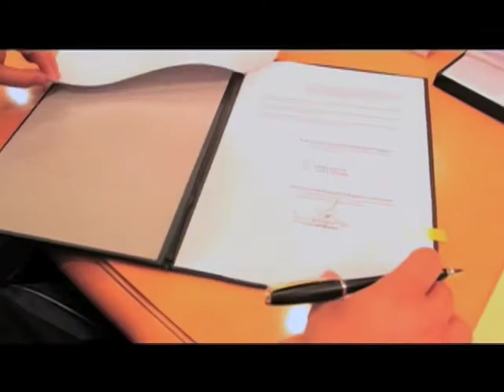Foro Mundial de Medios Públicos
El Foro Mundial de Medios Públicos, es una iniciativa de La Red de Radiodifusoras y Televisoras Educativas y Culturales de México A.C. (La RED) y el Sistema Jalisciense de Radio y Televisión (SJRTV), que busca establecer una agenda trabajo común para mejorar la relación global de radiodifusoras y televisoras públicas en beneficio de la audiencia. El foro se llevará a cabo en Guadalajara, Jalisco, México en el centro de exposiciones Expo Guadalajara los días 8, 9 y 10 de junio de 2011.